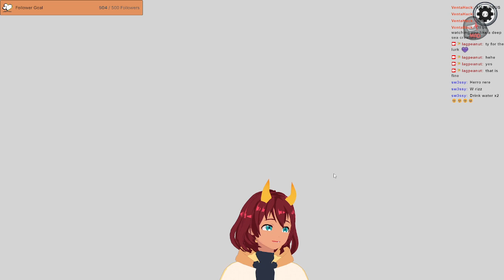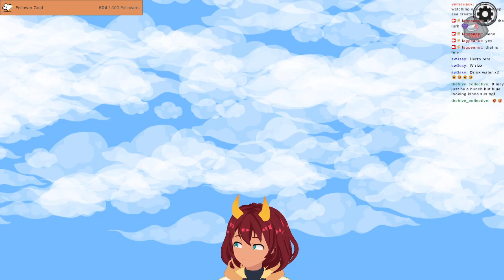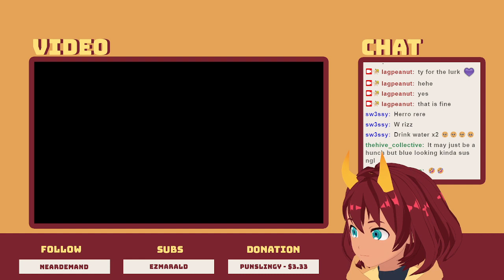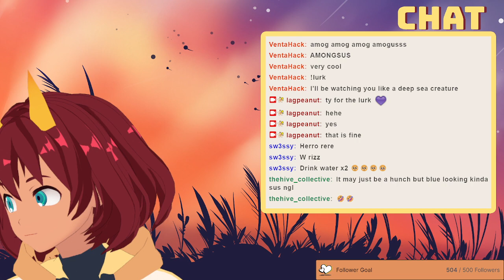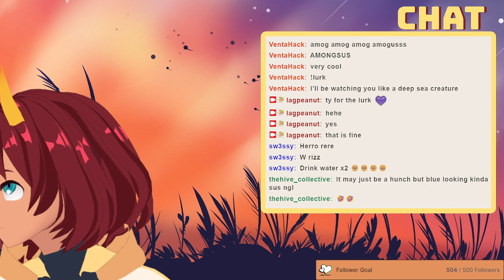A RARE COLLAB 🥜 amongus